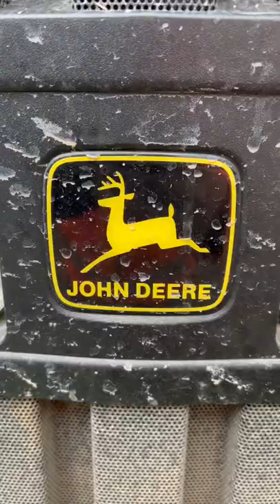John Deere rolling